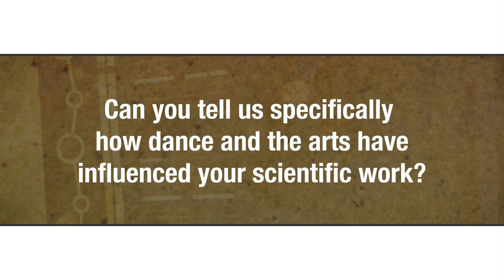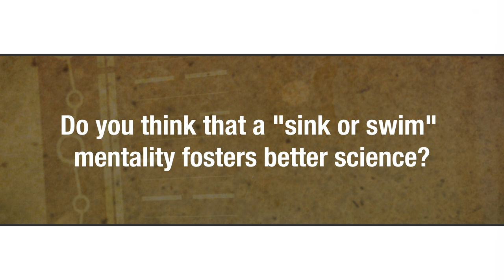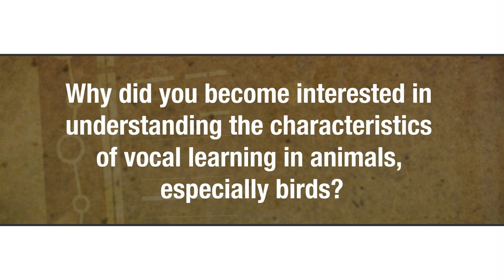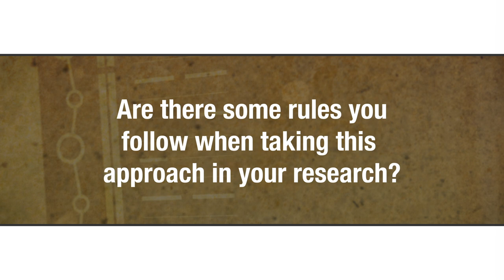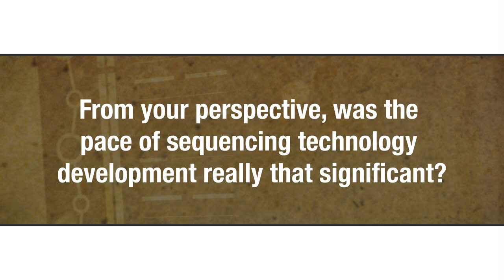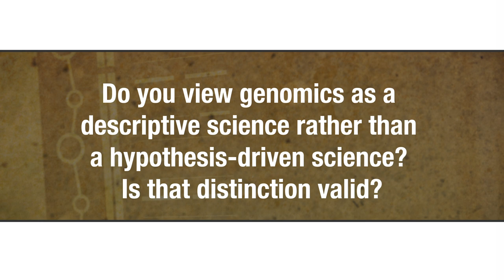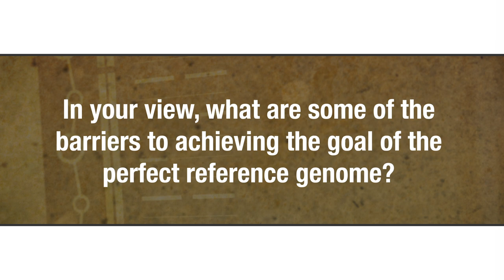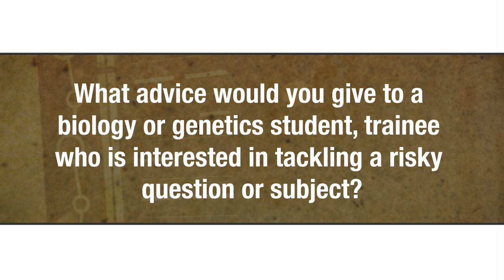NHGRI's Oral History Collection: Interview with Erich Jarvis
Erich Jarvis, Ph.D., is a professor and head of the Laboratory of Neurogenetics of Language at the Rockefeller University. Dr. Jarvis’ lab, which is part of the Howard Hughes Medical Institute, investigates the neurogenomics of complex traits such as vocal learning in animals, specifically in song-learning birds. Dr. Jarvis is an accomplished dancer who, at an early age, pivoted away from a career in the arts and towards science. In this oral history interview, Dr. Jarvis discusses his early life as a dancer, how the arts has guided his work as a scientist, how he came to his groundbreaking research on vocal learning in animals and how his work has been impacted by the completion of the Human Genome Project and subsequent rapid developments in genome sequencing technologies. Dr. Jarvis also shares some profound insights into how his family’s lived experience during the civil rights movement has influenced his approach to science. Lastly, he offers advice to young researchers interested in tackling controversial scientific questions.

Credits:
Executive Producer/Interviewer/Historian: Christopher Donohue, Ph.D.
Assistant Producers: Kris Wetterstrand, M.S., Britny Kish, Mukul Nerurkar